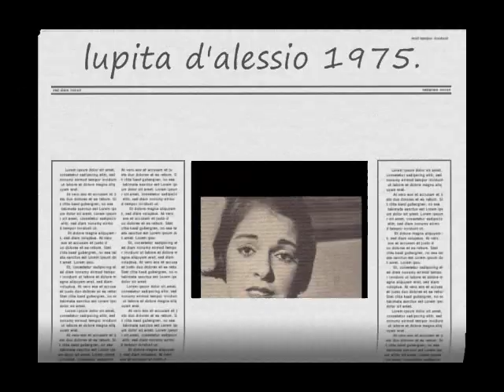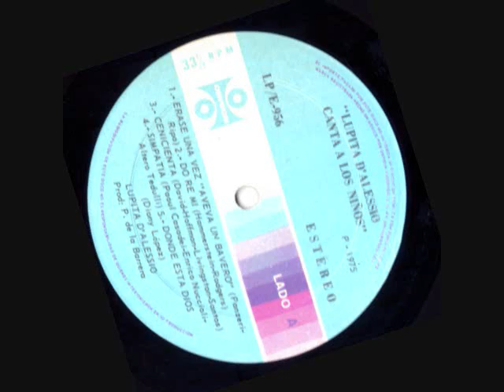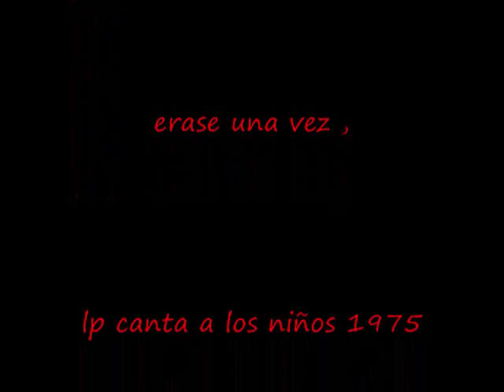LUPITA D'ALESSIO ERASE UNA VEZ 1975 .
LUPITA D'ALESSIO CANTA A LOS NIñOS 1975 , AVEVA UN BAVERO ,